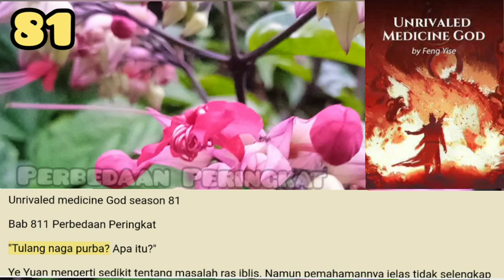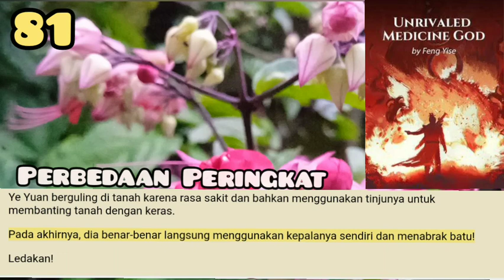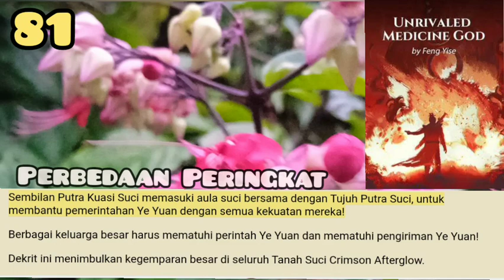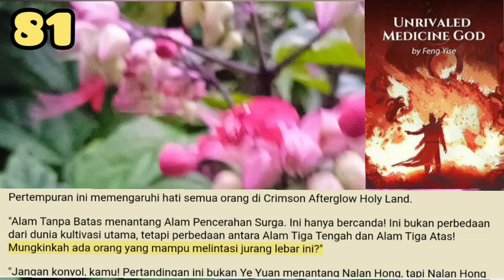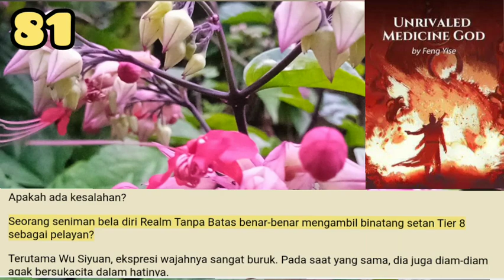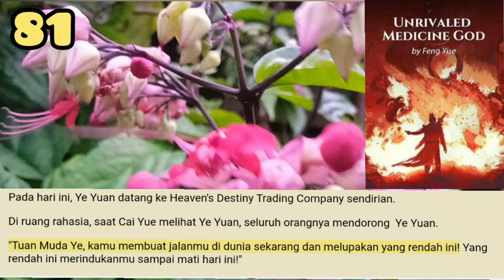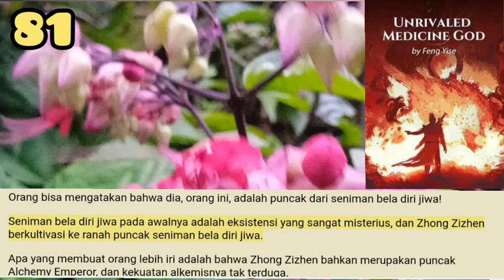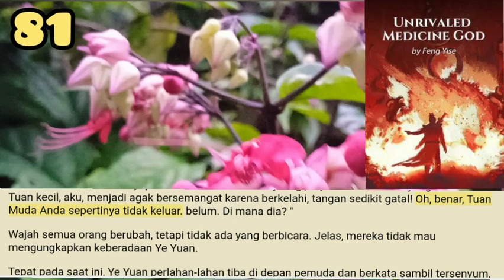Perbedaan Peringkat, UMG 81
Ye Yuan berpikir selama ini bahwa prasasti surgawi yang diperoleh ayahnya unik. Tetapi dia tidak berharap bahwa ras naga sebenarnya memiliki pengetahuan tentang prasasti surgawi ini sejak lama.
Sepertinya prasasti surgawi ini juga merupakan rahasia tingkat sangat rahasia di klan naga.
Mendengar artinya dalam kata-kata Long Teng, jelas bahwa hanya naga Royal sejati yang memiliki kualifikasi untuk mengetahuinya.

storian gallery